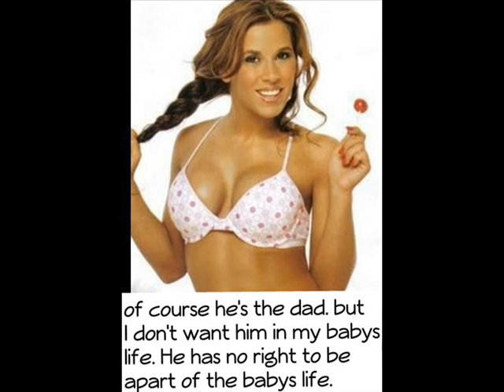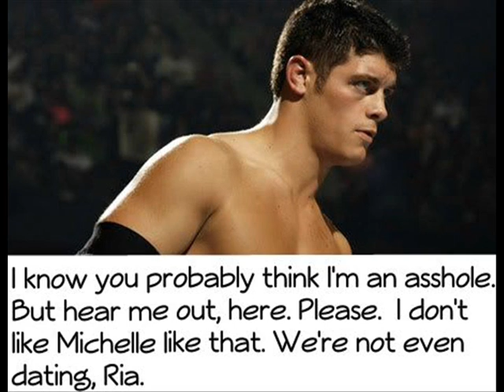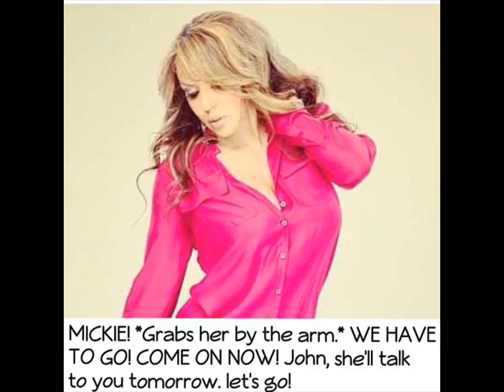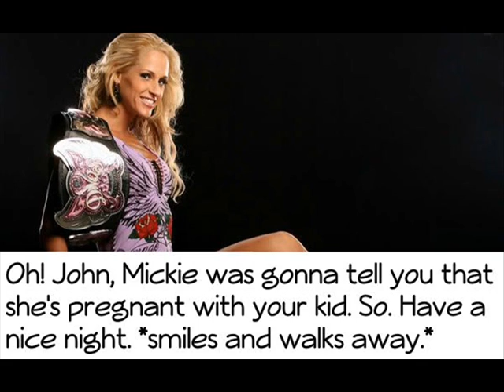WWE Series • Roomates • 1x02